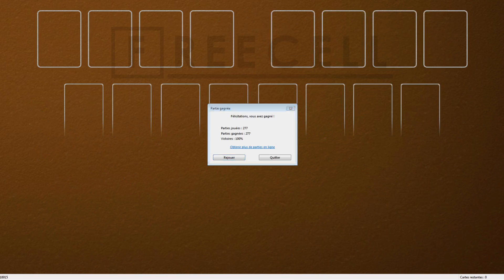Solution to freecell game #18915 in HD